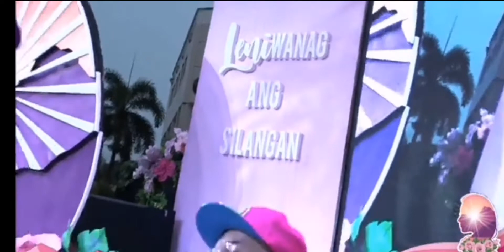CALLALILY perform @Rizal Rally of Lenikiko